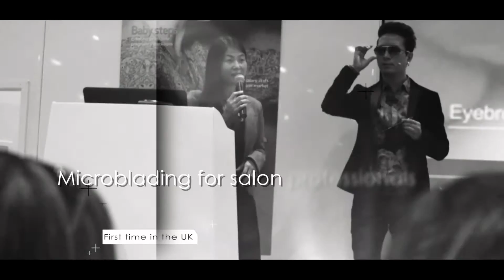BEAUTIFUL BROWS MICROBLADING MASTERCLASS WITH DAVID ZHANG